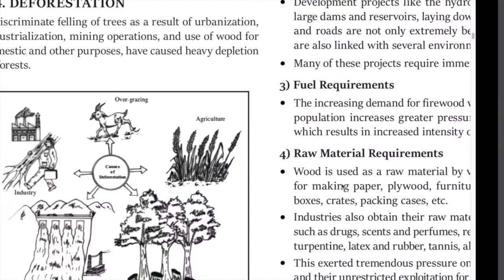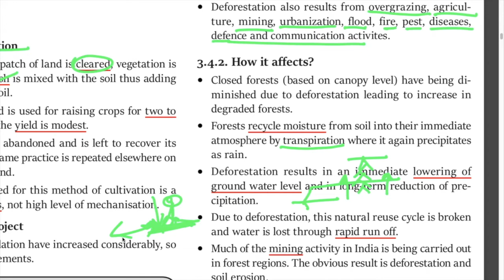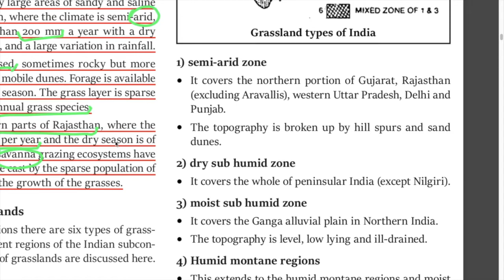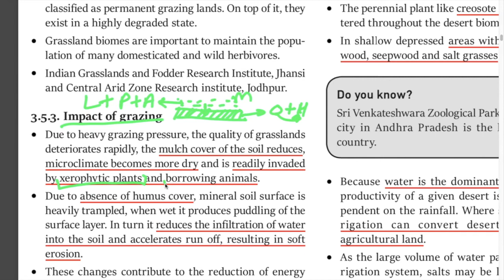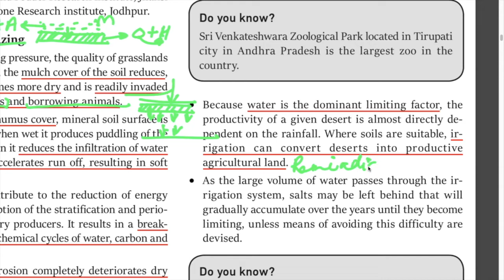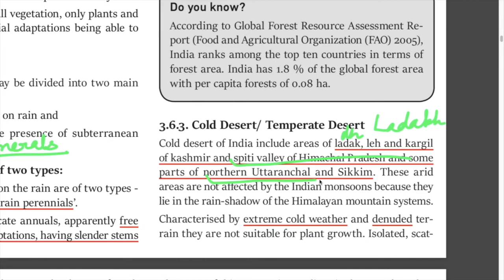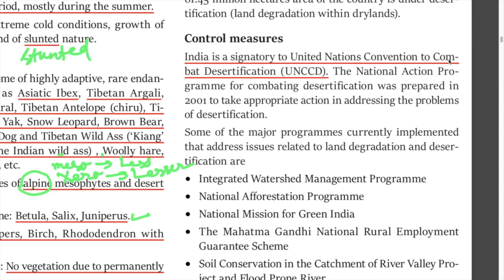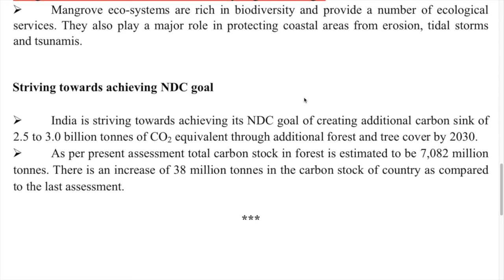Shankar IAS Environment: Chapter-3 Part-2 Terrestrial Ecosystem | For UPSC, SSC, State PSC, etc.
Chapter-3 Part-2 Shankar IAS Environment

Chapter-3 Terrestrial Ecosystem

Covers from topic "Deforestation" till the end.